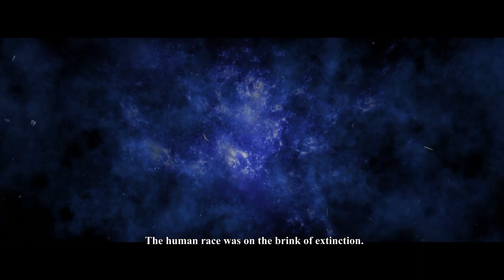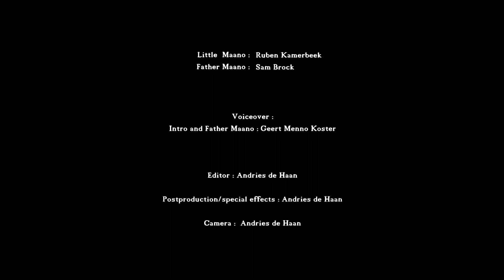War of the Galaxy Teaser (short film) ENG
A film by Matthijs Geerling and Andries de Haan

This story is about a galactic war.
The final goal is to film the complete story that will consist of a three-part movie.
This short teaservideo is created to give an impression of the story of  "War of the Galaxy"

The teaser video is created by a group of volunteers.
With a low budget and almost no experience in filmmaking, they started this project in 2009.
Next to their fulltime jobs, they have been working in the evening hours and weekends for 8 months to complete this video.